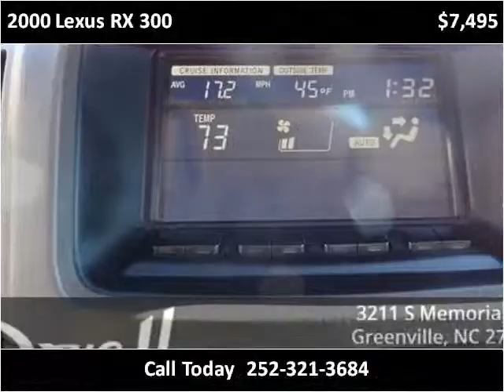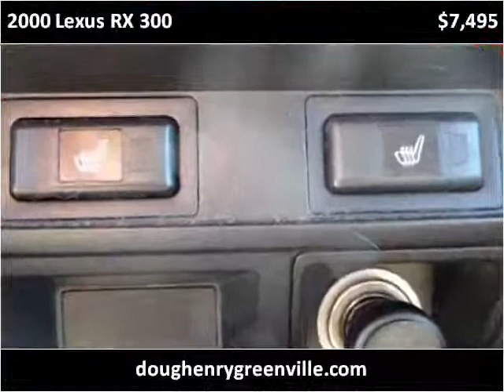2000 Lexus RX 300 Used Cars Greenville NC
This 2000 Lexus RX 300 is available from Doug Henry of Greenville .